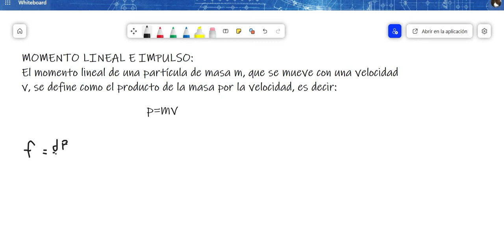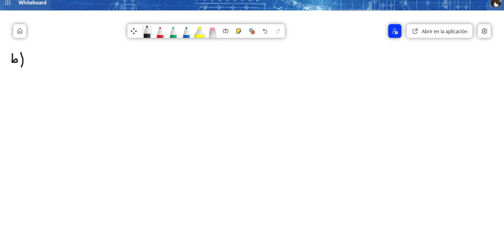Momento lineal e Impulso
El calculo del Momento lineal permite analizar la dinámica de partículas a partir de un cuerpo que se mueve a una velocidad especifica. Desarrollemos un ejemplo y apliquemos su concepto.